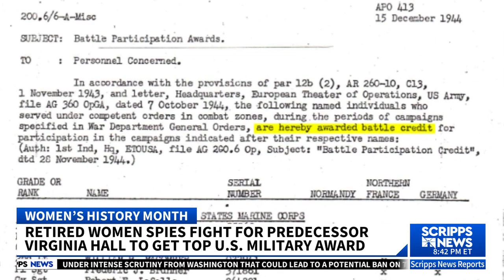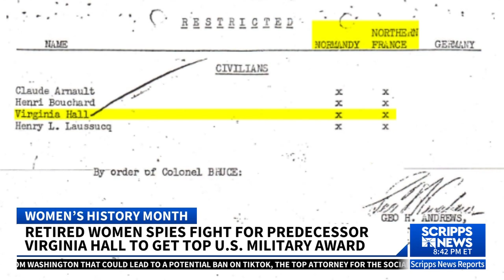Retired women spies push for predecessor to get highest military medal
Meet Virginia Hall, an American woman who became an unlikely spy behind German lines in France during WWII. Despite being nicknamed “the limping b**ch” by one of the meanest Nazis, Virginia proved to be so good at intelligence that she sabotaged German operations in advance of the D-Day Invasion.